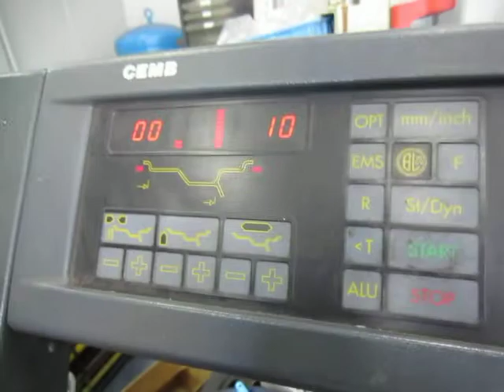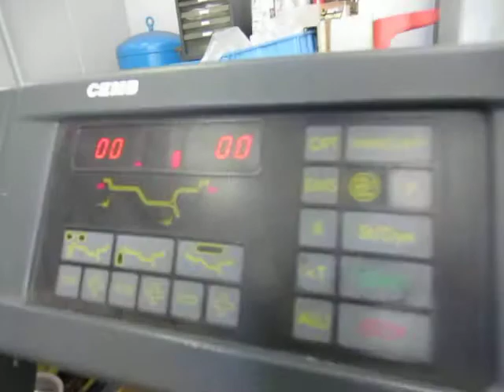タイヤマンＴＡＩＲＡ ブリヂストン ＮＥＸＴＲＹ ネクストリー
に強い店。

に強い店。

検索　⇒　タイヤマンＴＡＩＲＡ　　　東京フォーラム

立地は　東京都の西側　多摩地区　八王子駅と西八王子駅のほぼ中間点　中央線線路より北側に位置します。